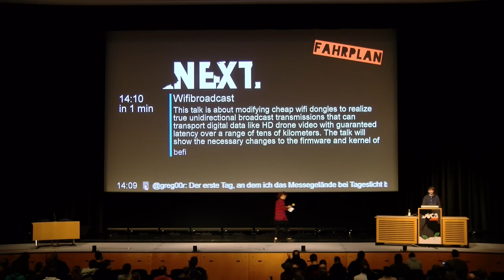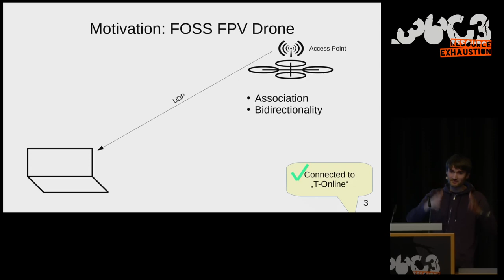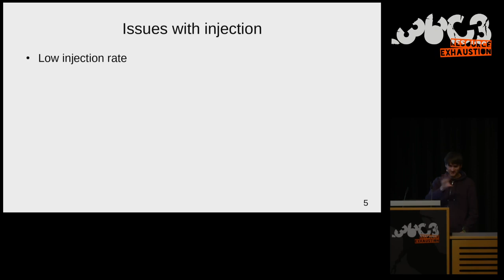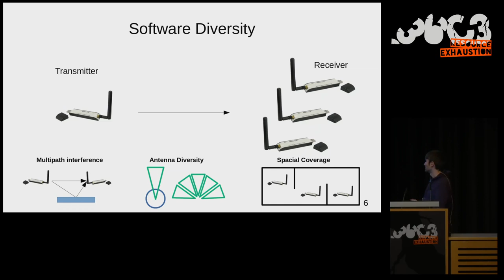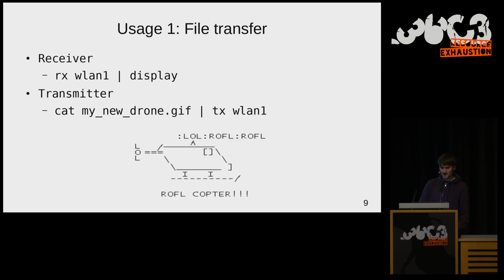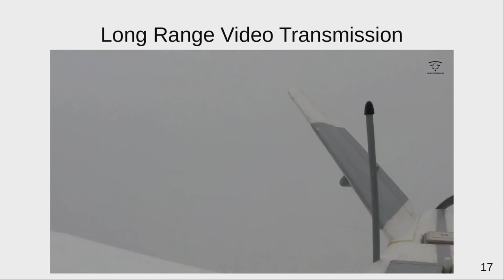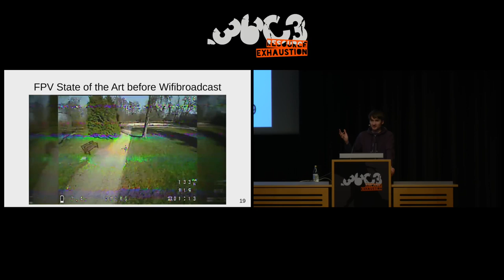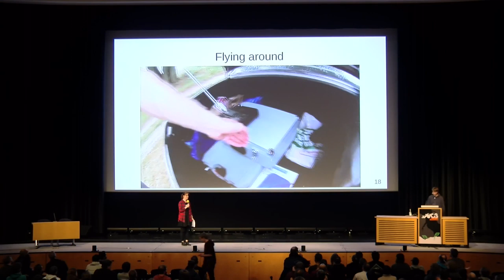36C3 - Wifibroadcast - traduction française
How to convert standard wifi dongles into digital broadcast transmitters

This talk is about modifying cheap wifi dongles to realize true unidirectional broadcast transmissions that can transport digital data like HD drone video with guaranteed latency over a range of tens of kilometers. The talk will show the necessary changes to the firmware and kernel of the wifi dongle, the forward error correction and software diversity (fuse several receivers in software) that is added to improve reliability and the most prominent use case: Flying a remote controlled drone at a distance of tens of kilometers.

Wifi as it is implemented in the 802.11 standard tries (as best as it can) to guarantee to a user the delivery of data and the correctness of the data.
To increase the chance of delivery, the standard includes techniques like automatic retransmission, automatic rate reduction, CSMA/CA. To guarantee correctness, the packets are using CRC sums. These measures are very useful in a typical 1-to-1 communication scenario. However, they do not adapt very well to a 1-to-n scheme (broadcast). Even in case of a 1-to-1 scenario the techniques mentioned above make it impossible to guarantee a latency and throughput of a transmission.

Wifibroadcast uses the wifi hardware in a mode that is very similar to the classic analog broadcast transmitters. Data will immediately be sent over the air, without any association of devices, retransmissions and rate reductions.
The data can be picked up by an arbitrary number of receivers that decode the data stream, repair damaged packages via software diversity and repair damaged bits via forward error correction.

The Wifibroadcast software is an easy to use Linux program into which arbitrary data can be piped. The same data will then appear on the receiving program on standard output and can thus be piped into further programs.

All software developed has been made available under the GPL license.

A prominent use case for Wifibroadcast is the transmission of live video from a drone. Compared to standard wifi this offers the following advantages:

 * Guaranteed latency
 * No association (that might get lost)
 * Multiple receivers work out of the box
 * True unidirectional communication allows to use asymmetrical antenna setups
 * Slow breakup of connection instead of complete communication loss

The talk will show the details of the Wifibroadcast protocol, the changes to the firmware & driver, the forward error correction, software diversity and finally will show the HD video transmission over tens of kilometers as an application example.

befi